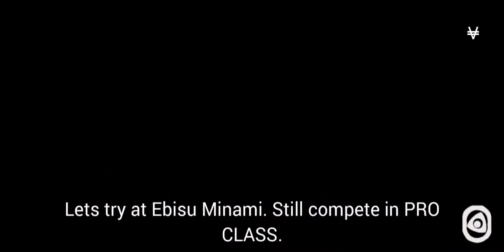How To Make Fast Money Using Stock Car In FR Legends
Can we get fast money using stock car in FR Legends?

Spirit of Drifting

FR LEGENDS is all about drifting!

From driving legendary FR (front-engine, rear-wheel-drive) drift cars at world's most iconic circuits, to customize everything on your car including engine swaps and wide-body kits.

For the first time ever, a mobile game that lets you have tandem drift battles with AI drivers, unique scoring systems based on real world competition judging rules.

Come experience the spirit of drifting and car culture in FR LEGENDS!